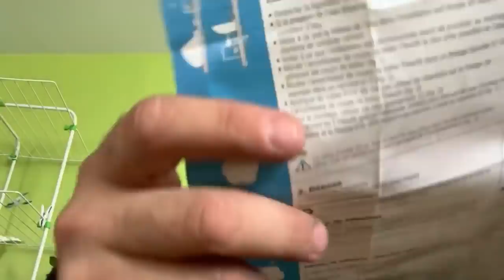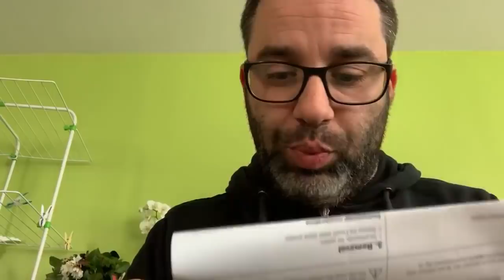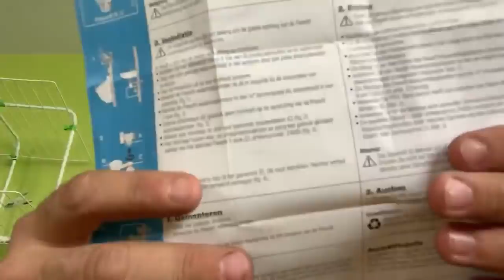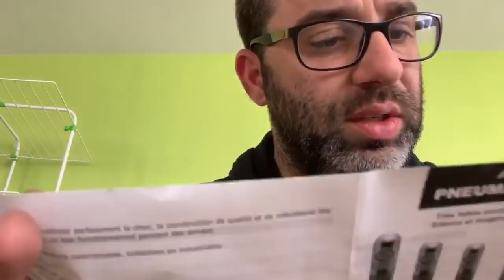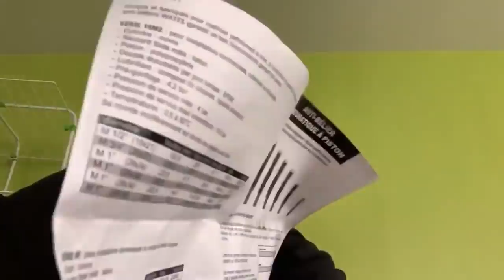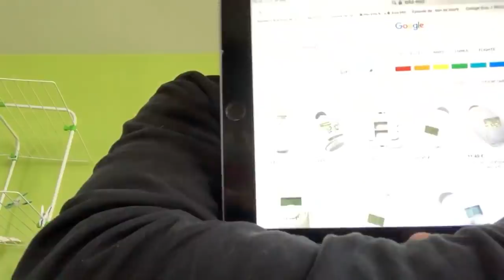Live installation plomberie d’une maison 12h45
On va parler installation ce midi